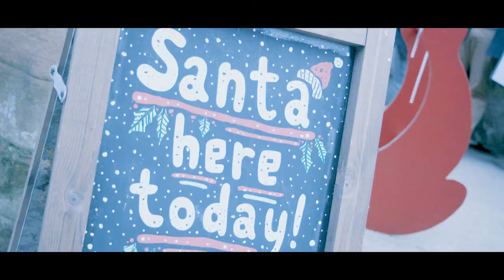Christmas at Nottingham's Newstead Abbey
Step back in time and enjoy a traditional Victorian Christmas at the Abbey.

Wander through the house and gardens of Lord Byron's ancestral home, which will sparkle with over 25 beautifully decorated trees and festive room sets.